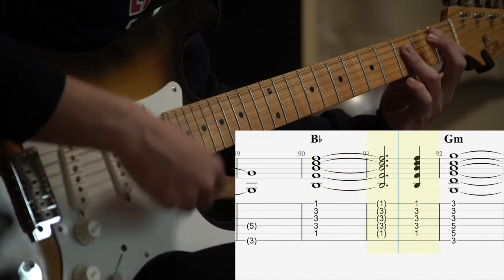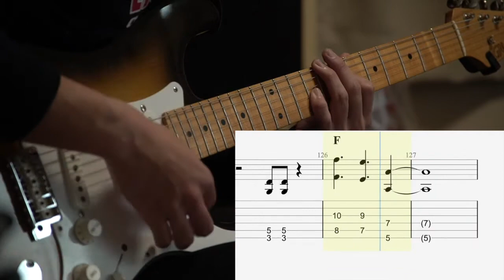Locked Out Of Heaven/Bruno Mars Guitar TAB